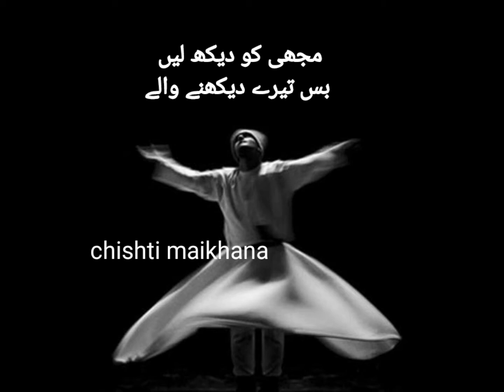mujhi ko dekh lay bas teray dekhnay walay || sufiyana kalam || watsapp status😍😍😍